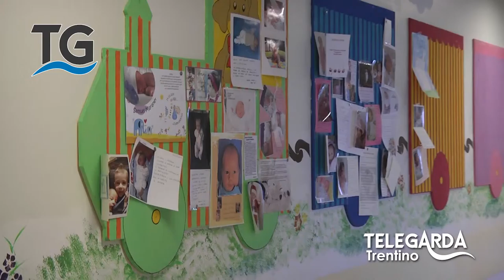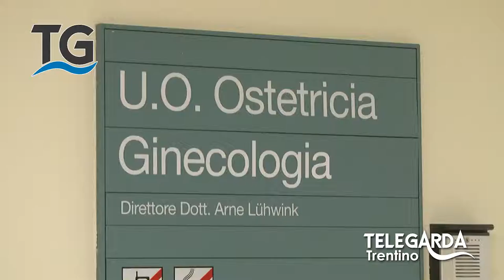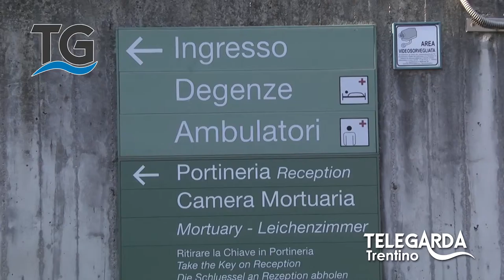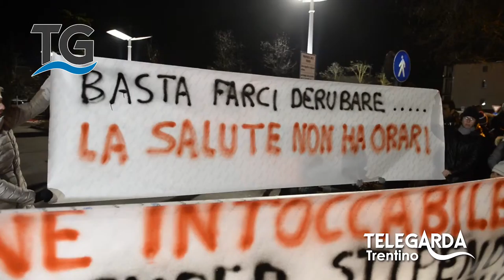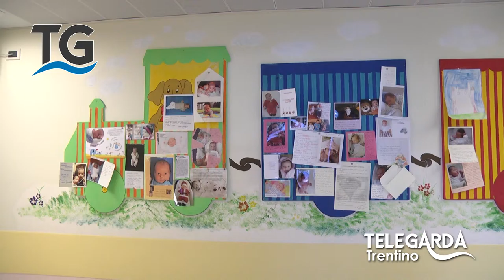Tamanini chiuderebbe davvero l'ospedale?